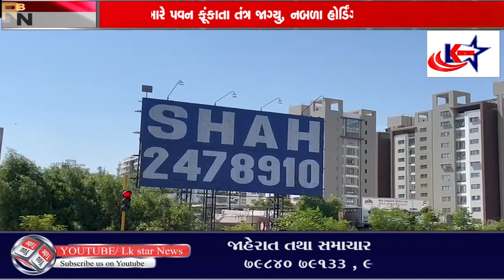Surat : સુરતમાં ભારે પવન ફૂંકાતા તંત્ર જાગ્યુ, નબળા હોર્ડિંગ્સ ઉતારી લેવાની કામગીરી શરૂ